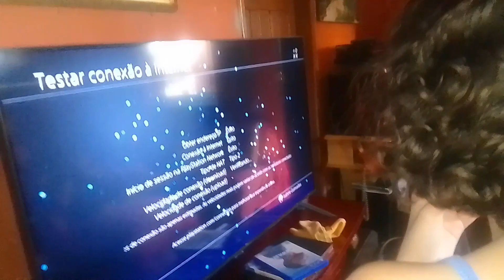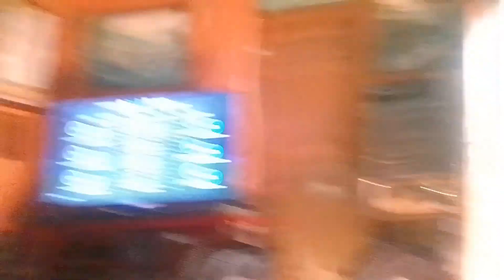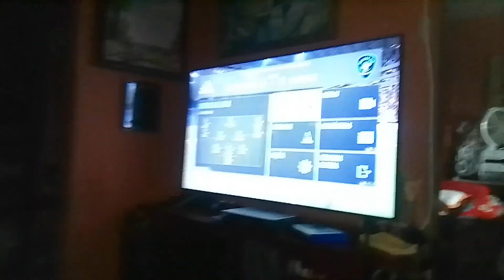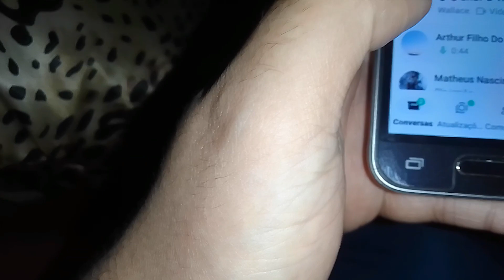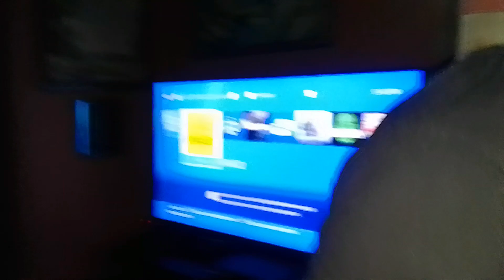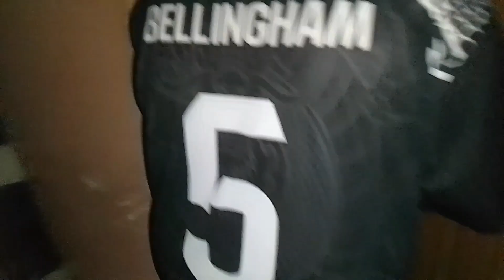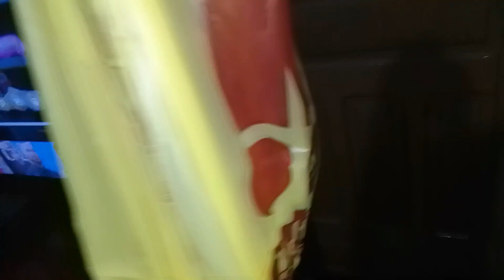1 HORA DE VIDEO MEU SOBRINHO E MATHEUS JOGANDO FIFA!! MATHEUS FEZ UM GOLAÇO DE FALTA EM MIM!!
MEU MELHOR AMIGO  @OFICIAL_RN_Axol  FEZ O NOVO SERVIDOR DO DISCORD NO CANAL DO YOUTUBE!! MEU E DELE...
NOS TEMOS UMA NOVA LOJA NA SHOPEE:
LINK DA LOJA NOVA DA SHOPEE:
LINK DO NOSSO SERVIDOR DO DISCORD...